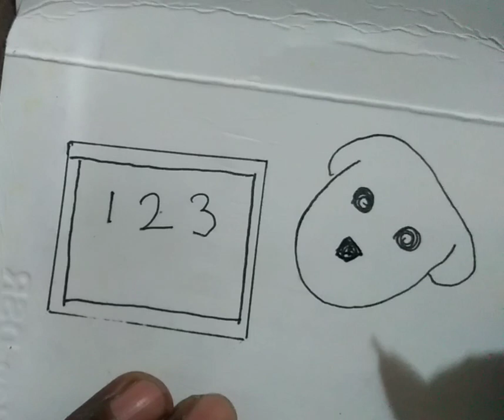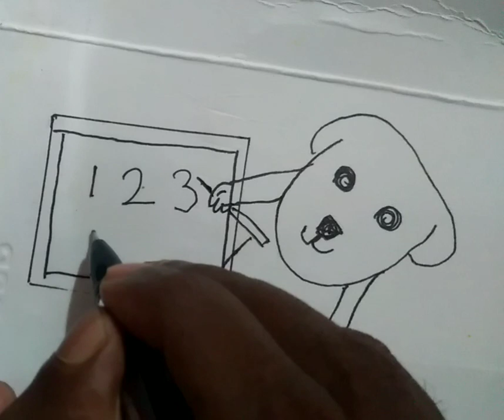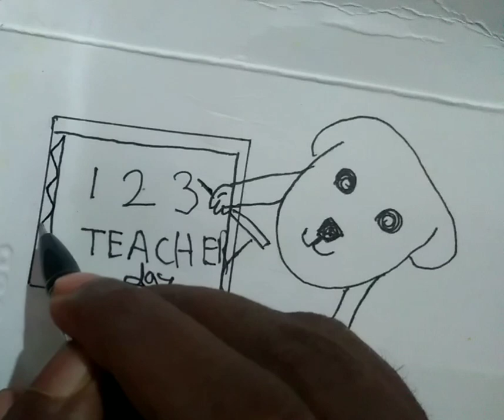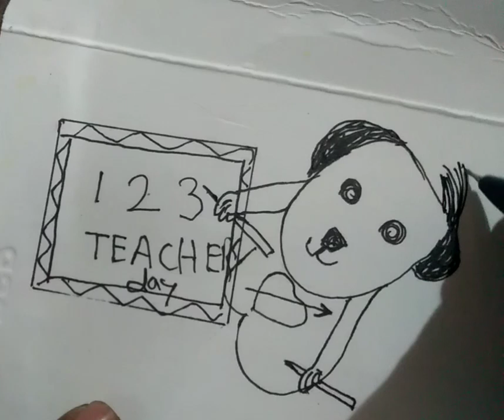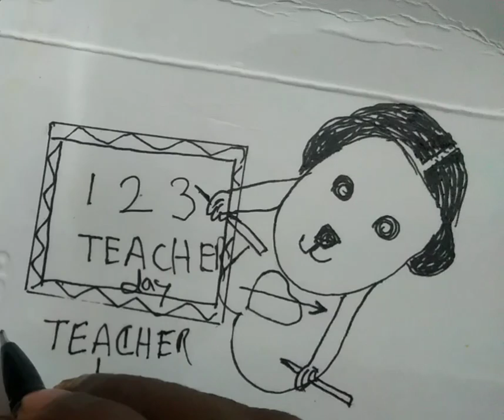Happy teacher day drawing easy read book step by step easy sketch teknic